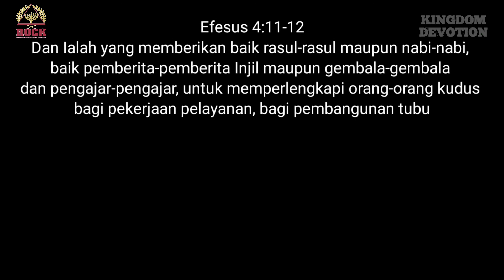Seri Perenungan KITAB AYUB Pasal 26 - Ps. Dr. Heintje B Kobstan, M.Th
Seri Perenungan KITAB AYUB Pasal 26
BUKAN HANYA SEKEDAR TEORI

Banyak orang berbicara tentang Tuhan hanya berdasarkan teori saja. Apa yang diungkapkan oleh Bildad adalah hanya sekedar Tuhan secara konseptual dengan dasar teologi yang hambar atau hanya sekedar konsep saja. Namun Ayub dalam perenungannya menjelaskan tentang Tuhan bukan hanya sekedar teori tetapi didasarkan pengalaman hidup berjalan bersama Tuhan. Mari kita bersama belajar kehidupan dari seri perenungan KITAB AYUB ini.

Diberkati untuk jadi berkat bagi orang lain. Tuhan Yesus memberkati.